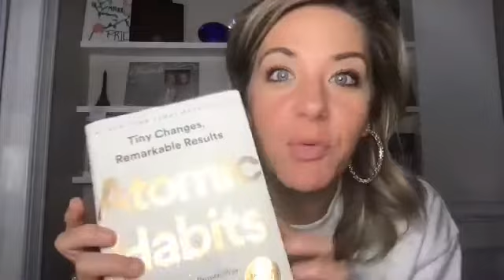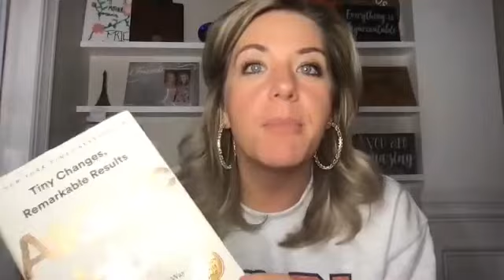21 Laws of Leadership for Plexus: Chapters 17 and 18